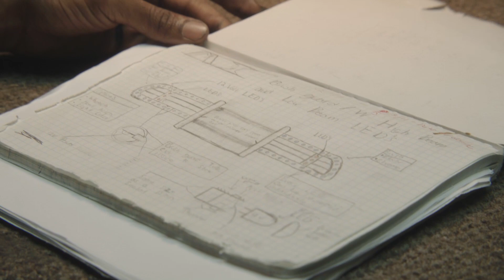2021 SEMA Launch Pad Finalist | Cameron Crummie - MDV Guard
The MDV Guard is a modular LED Bluetooth-controlled brush guard for trucks and SUVs.